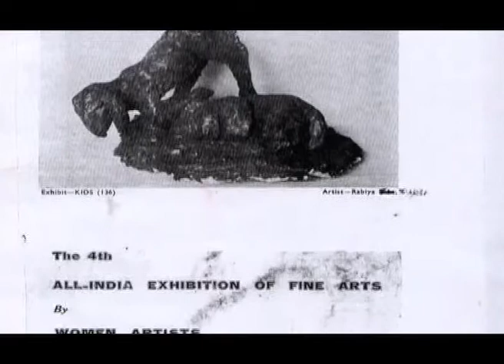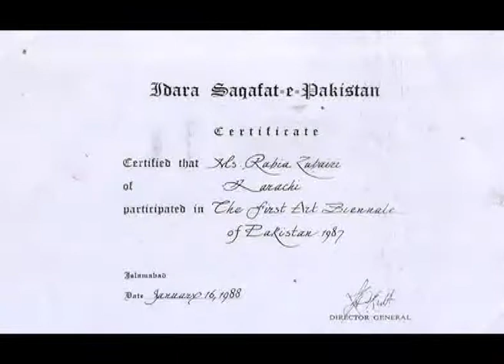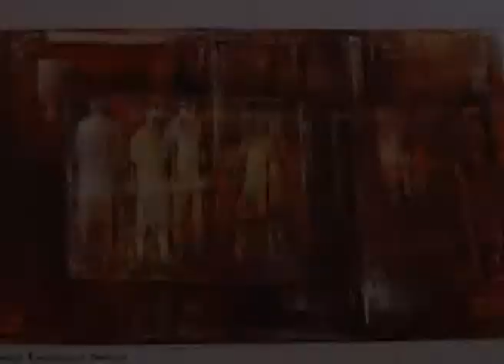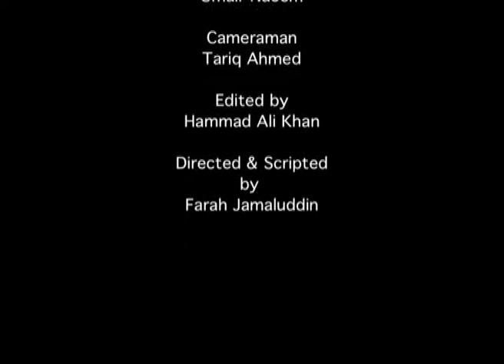"A tryst with Destiny" Rabia Zuberi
Documentary about Rabia Zuberi